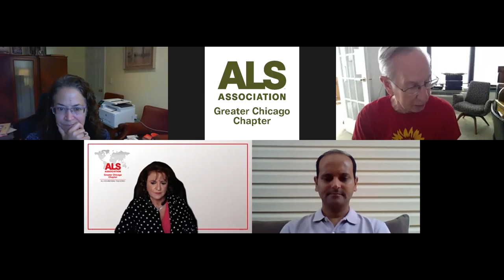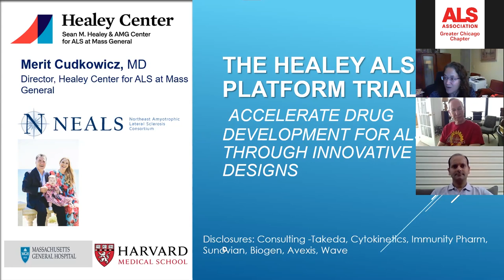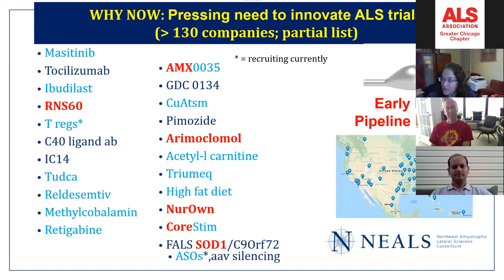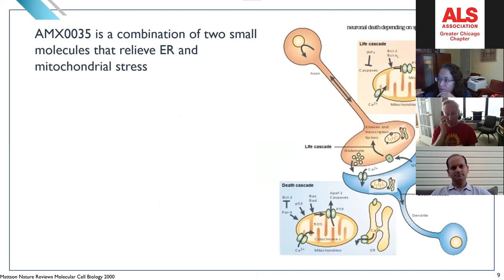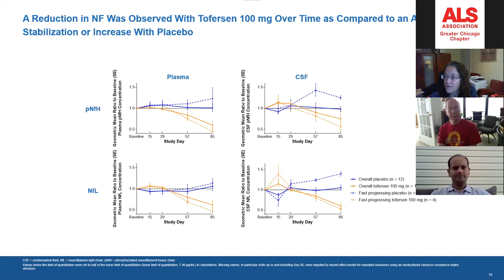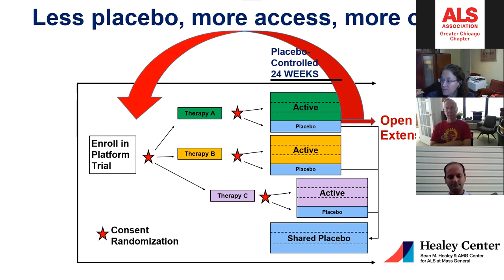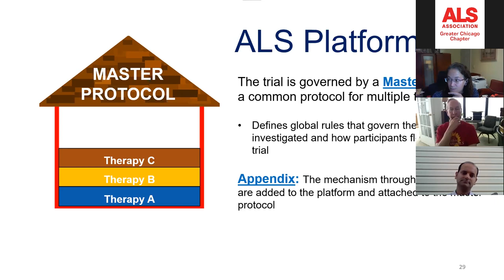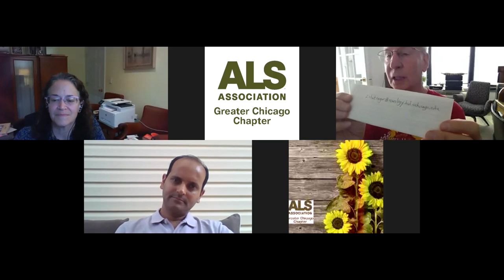What’s New in ALS Therapy Development - Merit Cudkowicz, MD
What’s New in ALS Therapy Development: Update on ALS Treatments, Genetic Approaches and Trials | Merit Cudkowicz, MD – Neurologist l Clinical Researcher, Mass General Chief Neurology Department, Sean M. Healy & AMG Center for ALS, Director, Neurological Clinical Research Institute, Director

Recorded on Saturday, August 15 as part of the ALS Roundtable TeleSeries: What’s New in ALS Therapy Development - Healy ALS Platform Trials Update and ALS Research